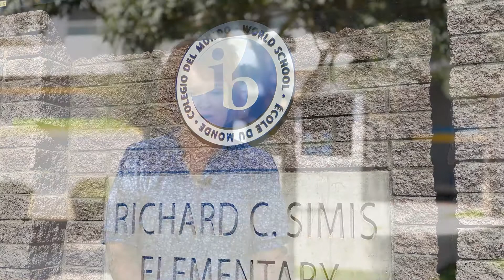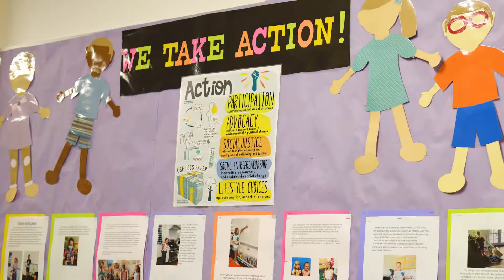2021 Simis Discover Madison Tour